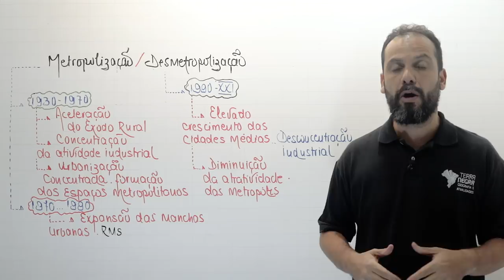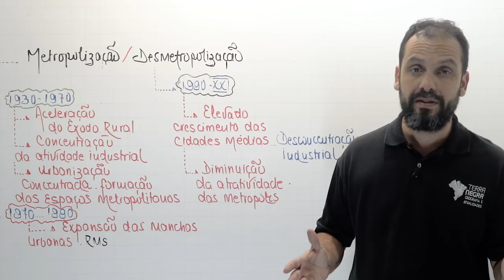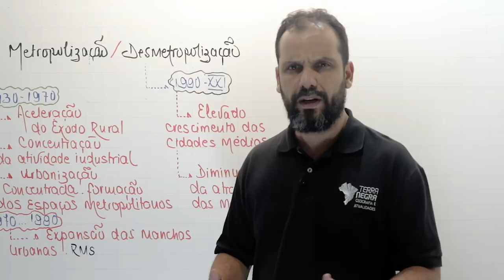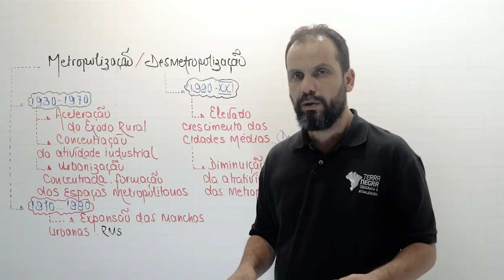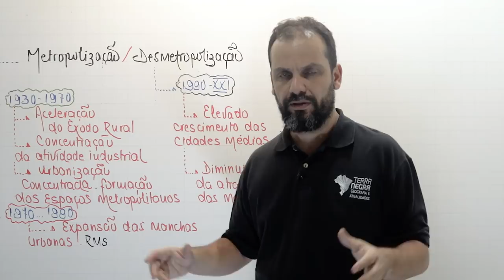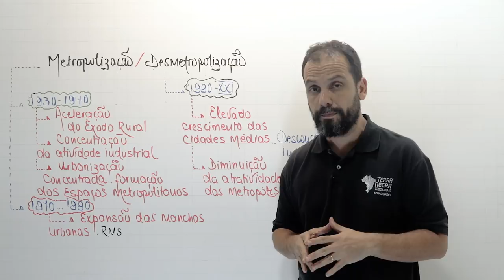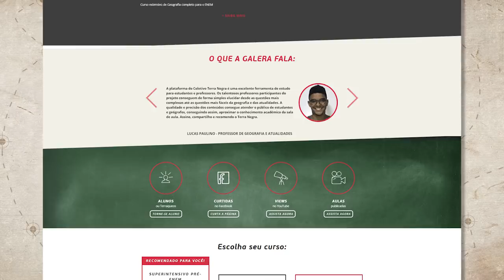Metropolização e DESmetropolização - Revisão Geografia ENEM 2018 [#09] | Terra Negra